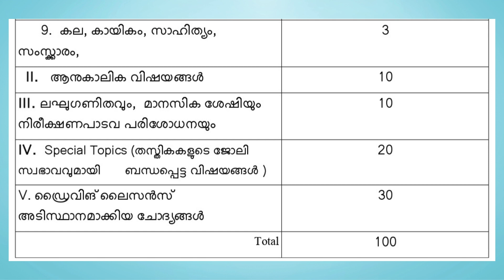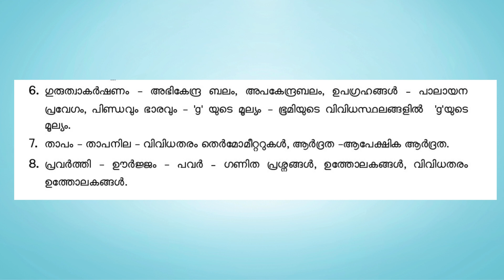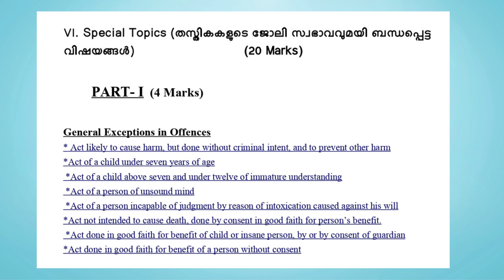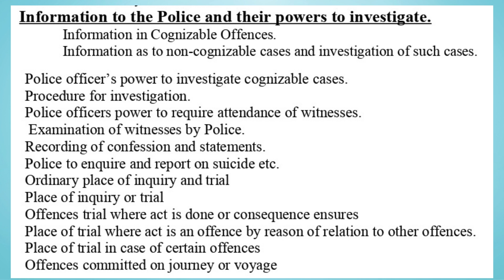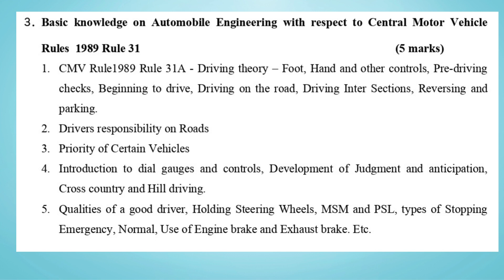PSC POLICE CONSTABLE DRIVER WOMAN POLICE CONSTABLE DRIVER EXAM DATE | EXAM SYLLABUS | CAT 416/2023